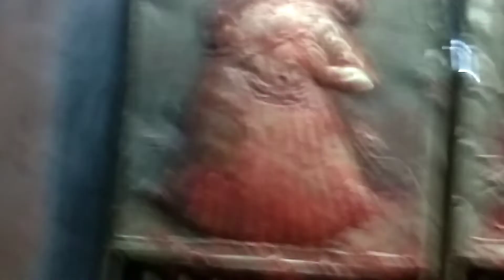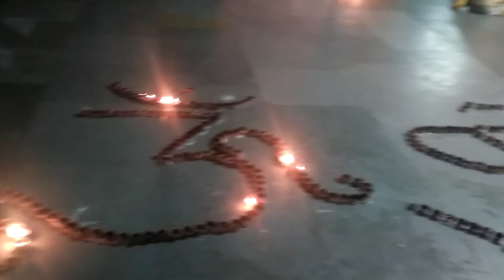గయా విష్ణు పాదం / విష్ణుమూర్తి రెండవ పాదం గయ